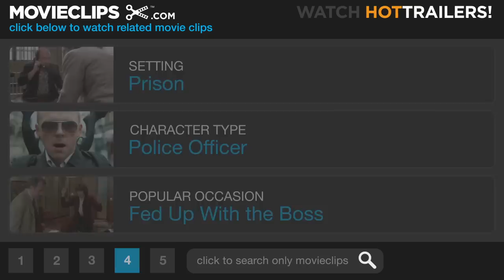Reindeer Games (1/12) Movie CLIP - Monsters in the Gelatin! (2000) HD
CLIP DESCRIPTION:
When cockroaches are discovered in the prison food, a massive riot breaks out in the mess hall. In the chaos, Nick (James Frain) is killed as he protects Rudy (Ben Affleck) from a very ticked-off inmate.

FILM DESCRIPTION:
A burglar looking to make time with a beautiful woman after five years in prison falls into a dangerous trap in this action drama. Rudy (Ben Affleck) is serving time in prison for auto theft, where he becomes friendly with his cellmate Nick (James Frain). Nick has been enjoying a spicy courtship by mail with a woman named Ashley (Charlize Theron), who has sent him several enticing photos, even though he has been unable to send her any of himself. Rudy and Nick are to be released the same day, but Nick is killed in an altercation with only three days left to serve. Rudy is let out on schedule, and discovers Ashley, unaware that Nick is dead, is waiting for him. Swayed by her beauty, Rudy claims to be Nick, which turn out to be fun until Rudy meets Ashley's brother Gabriel (Gary Sinise). Gabriel runs with a group of outlaws planning on using Nick's knowledge of an Indian gambling casino in Michigan where he once worked in order to stage a massive robbery on Christmas Eve. Rudy soon realizes if keeps on being Nick, he gets to stay with Ashley, but he'll also have to go along with Gabriel's robbery, which could easily land him back in prison -- or get him killed. Clarence Williams III, Danny Trejo and Donal Logue play Gabriel's henchmen; Dennis Farina, Isaac Hayes, and Ashton Kutcher also highlight the supporting cast.

CREDITS:
Cast: Mark Acheson, Ben Affleck, James Frain, Isaac Hayes, Ron Jeremy
Producers: Cary Granat, Casey Grant, Mark Indig, Marty Katz, Chris Moore, Andrew Rona, James Sbardellati, Bob Weinstein, Harvey Weinstein
Screenwriter: Ehren Kruger